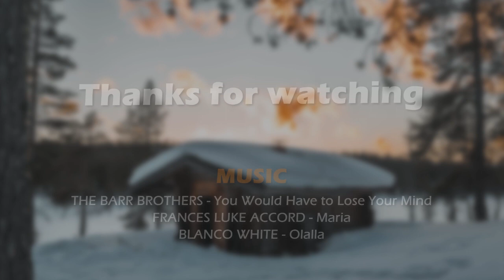Urho National Park - 3 days skiing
This trek lasts 3 days and takes place in Finnish Lapland.